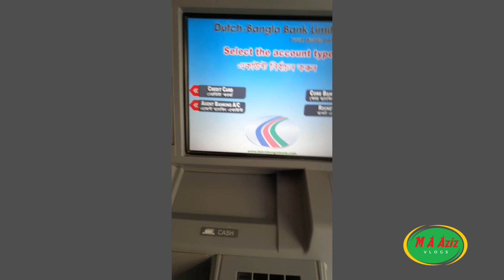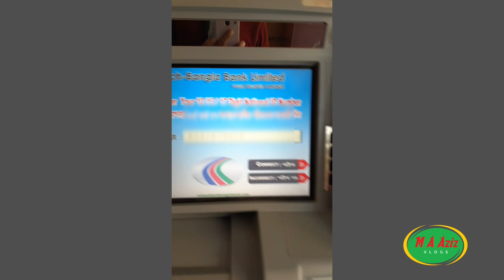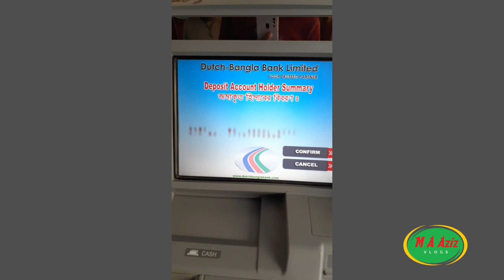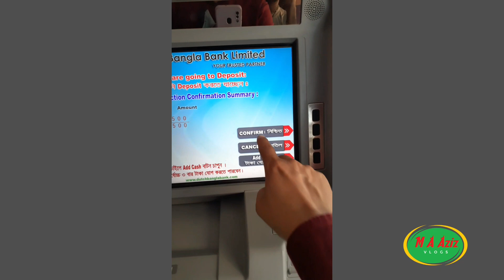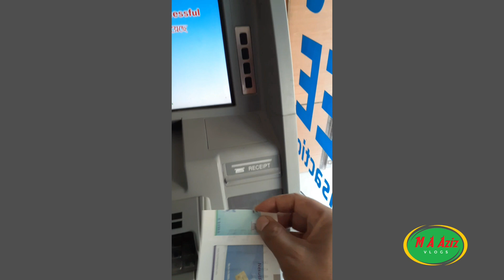রকেট একাউন্টে টাকা জমা সিআরএম মেশিন দিয়ে. Vlog 96